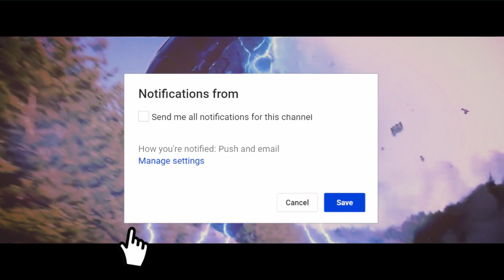Sonic vs Shadow [AMV] Courtesy Call 🤜💥🤛👌👌👌